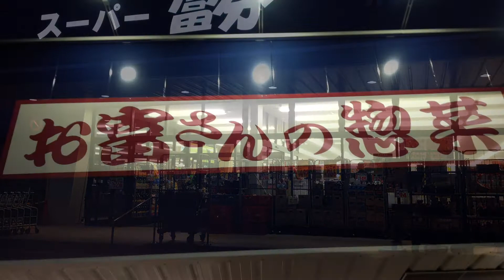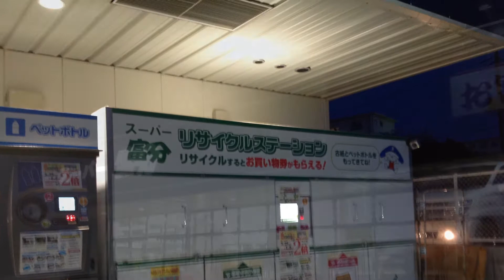スーパー富分 清見台店